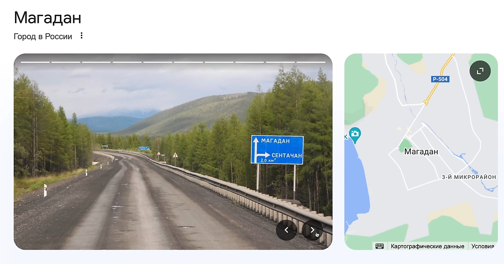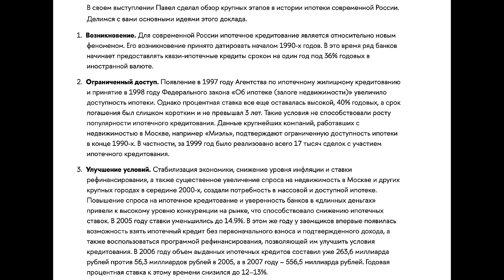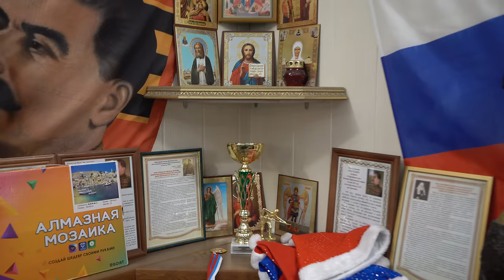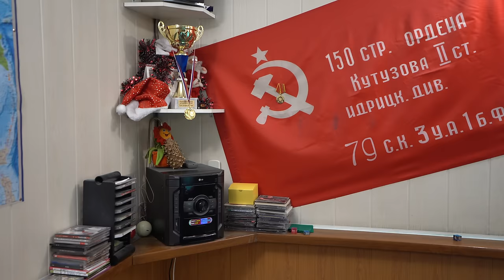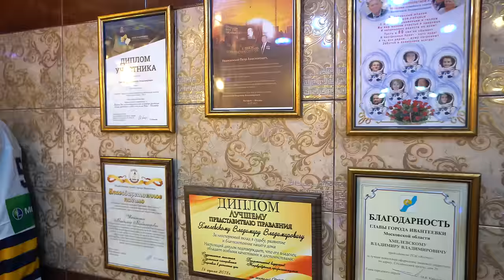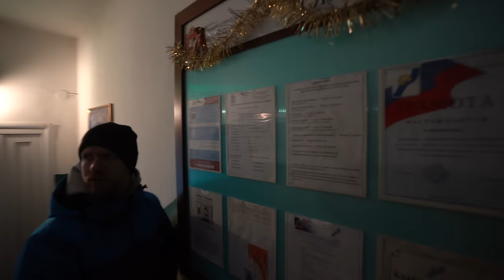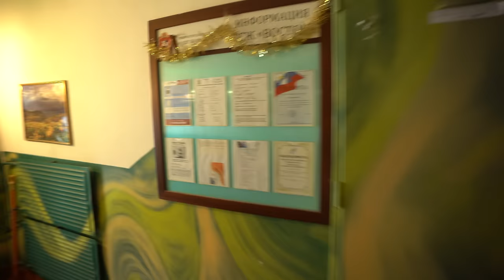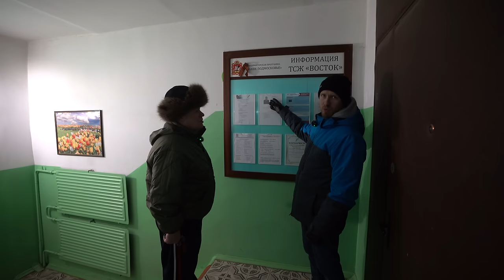ИЗ МАГАДАНА В МОСКВУ В ЛИХИЕ 90-ЫЕ ЗА НОВОЙ ЖИЗНЬЮ! ТАКИХ ЛЮДЕЙ НАДО ПО ТЕЛЕВИДЕНИЮ ПОКАЗЫВАТЬ.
В этом выпуске я расскажу вам захватывающую историю о человеке, который в 90-ые принял смелое решение переехать из Магадана в Москву в поисках новой жизни. Развитие событий в его насыщенной жизни стоило бы описать в книге. Сегодня мы сосредоточим внимание на обыденности, а именно на многоквартирном доме в Ивантеевке (всего в 15 км от МКАД), который был возведен и благоустроен под его руководством. Посмотрите, как один человек способен изменить не только свою судьбу, но и создать абсолютно новые условия для жизни всех жителей. Этот выпуск имеет важное значение и полезен для каждого гражданина нашей страны, независимо от того, в каком городе или регионе вы проживаете. Помните, что начинать менять жизнь к лучшему надо с себя.
Тайм коды: (Но этот выпуск рекомендую не перематывать)
00:00 О чём выпуск
03:20 Главный герой. История переезда из Магада в лихие 90-ые в Москву. Получил предложение достроить многоквартирный дом.
08:39 Один человек создал инфраструктуру для всего дома. Двор, аллеи, парковка, огорождение. Вот как живут люди, когда в доме есть хозяйственник!
21:10 Мы подумали, а где мужчинам / жителям дома проводить досуг? И построили ЭТО!
25:41 Подвал дома с уникальным архитектурным решением. Здесь расположен МУЗЕЙ в прямом смысле этого слова.
30:45 А есть недовольные жители? Требовать может каждый.
41:16 Как вы себе представляете подъезд пятиэтажного дома? Ожидание и реальность. Предусмотрено и убежище на всякий случай.
46:27 Обзор квартиры главного героя. Когда дом построили для людей. Всем бы так.
57:12 Наставление для каждого из нас.